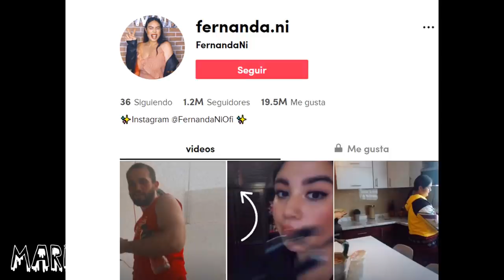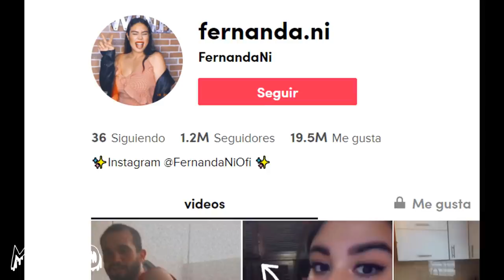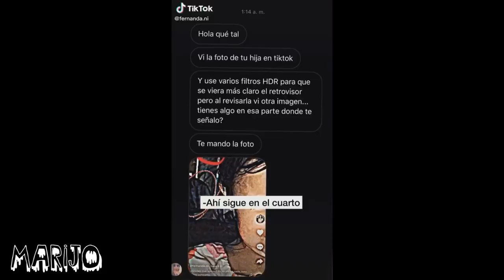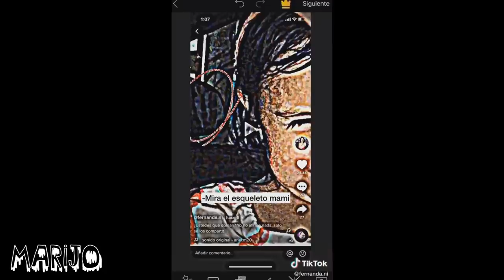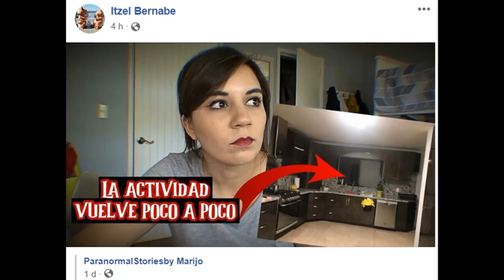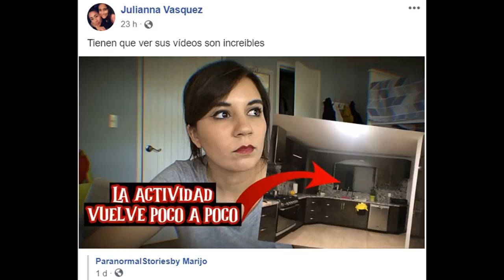SU HIJA CONFIRMA QUE HAY MÁS DE 1 FANTASMA 👻 EN SU CASA Y TODO VA PEOR: EL CASO DE FERNANDA NI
Los quiero :)!